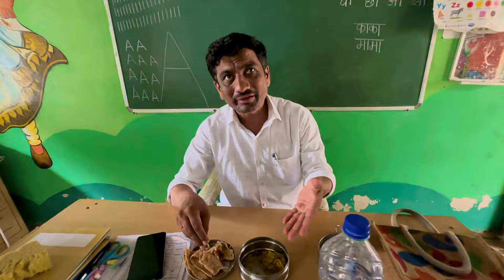शाळेत घसरगुंडी खेळतोय माऊली